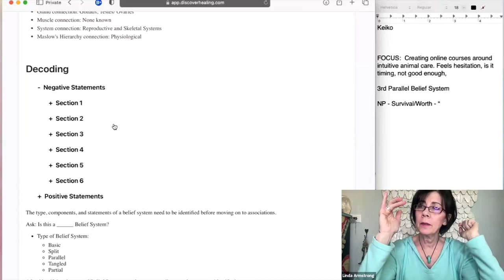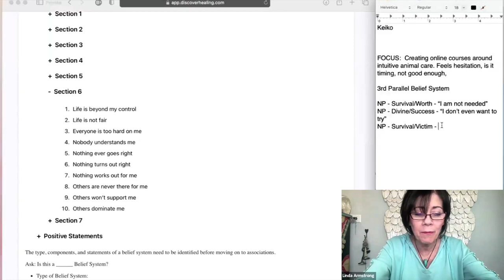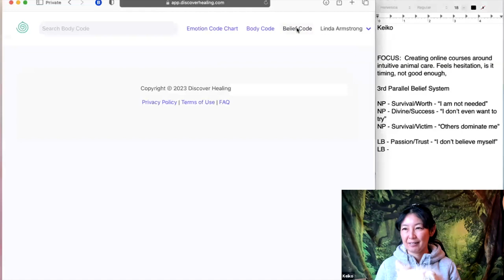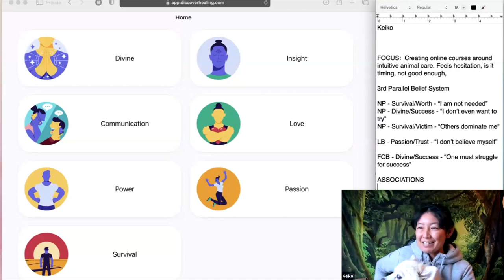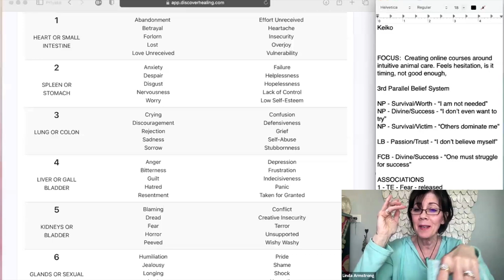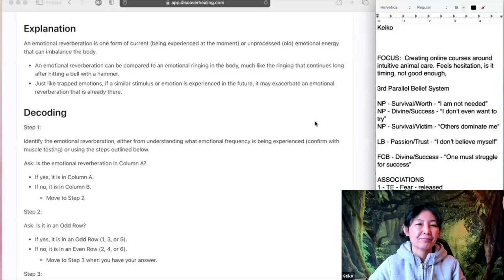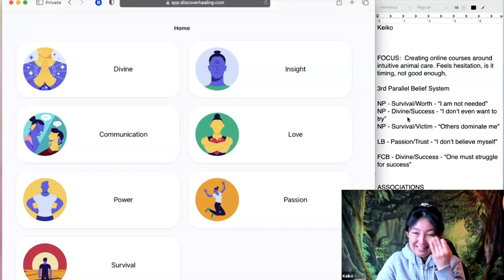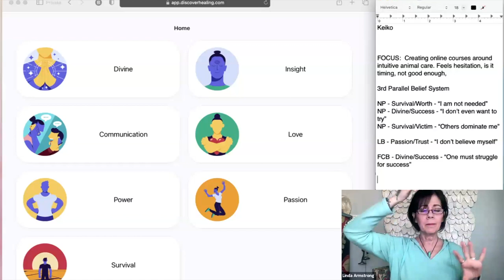Unlocking the Power of Parallel Belief Systems | Linda Armstrong – Energy Healer